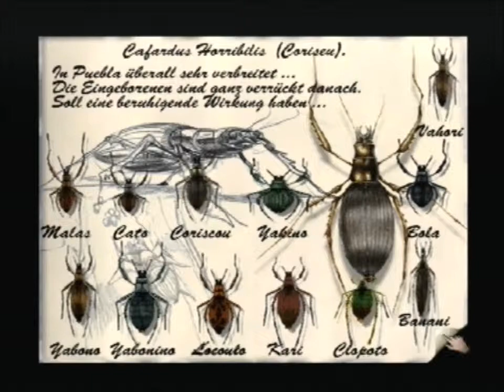Let's Play Amerzone: Das Testament des Forschungsreisenden [German / Blind] Part 12 - Eingesperrt!